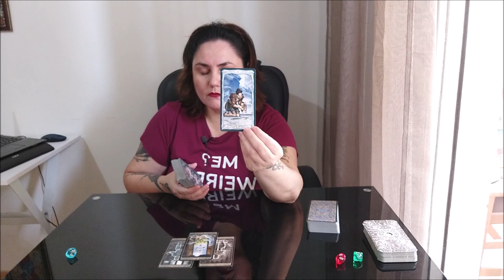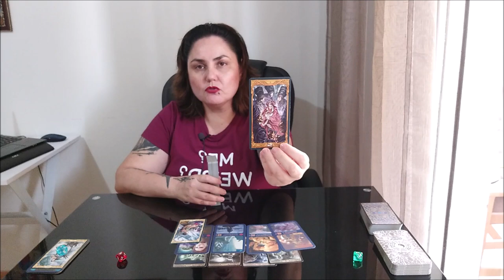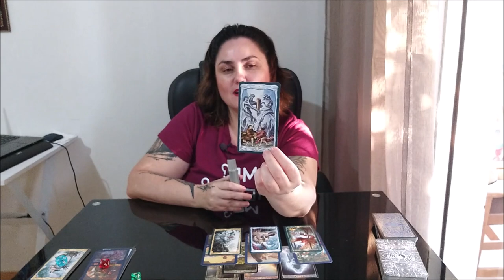Я в город изумрудный, иду дорогой…. (о пути к собственному сердцу)